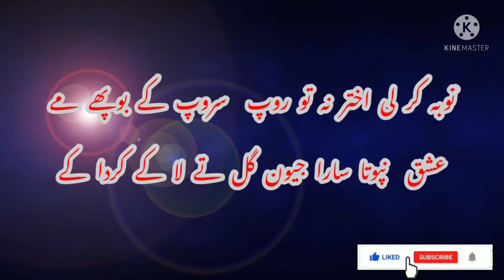Super Hit Haryanvi Rachna | Poet & Voice Rana Moin Akhtar